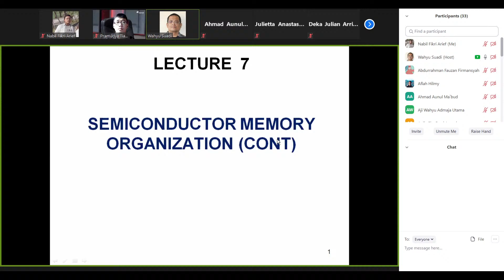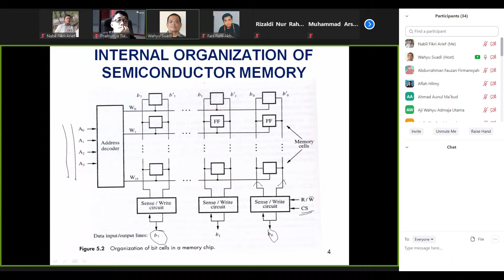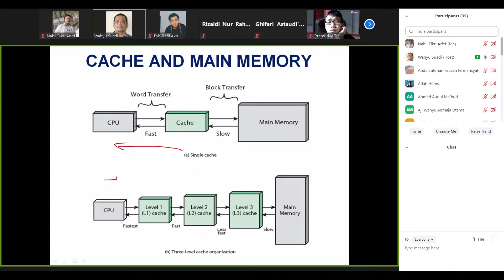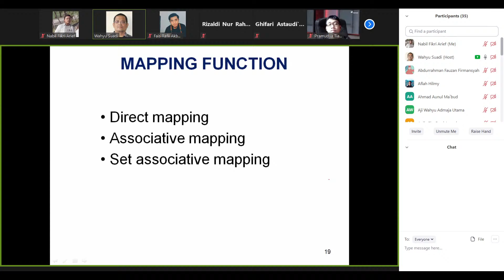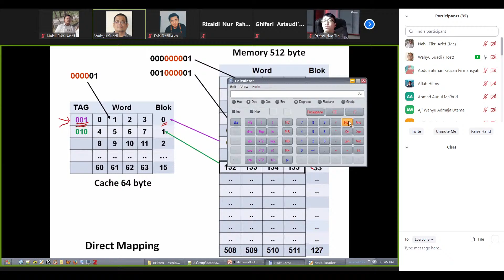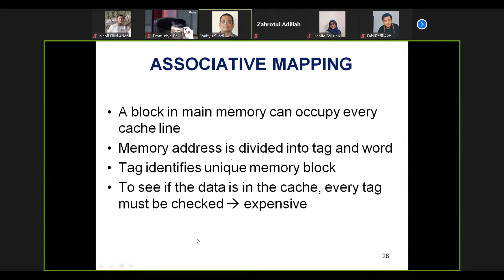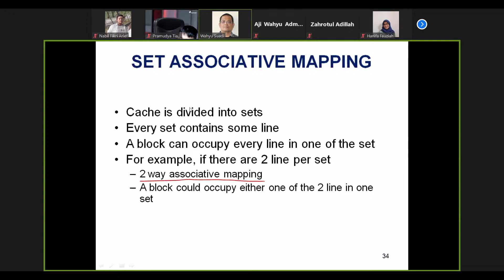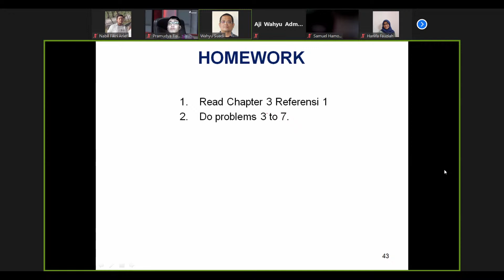Orkom P9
Selamat menonton replay 😁